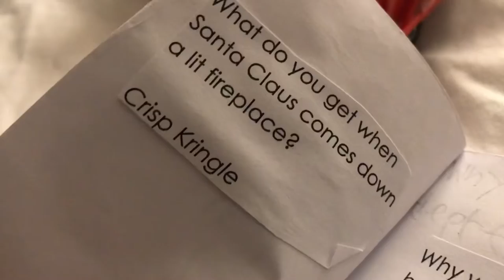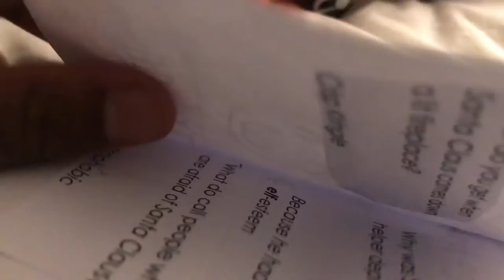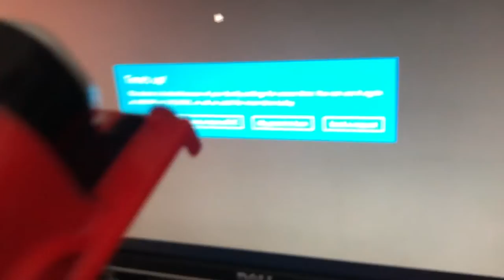Justin Studios’ 100 Subscriber special part two￼